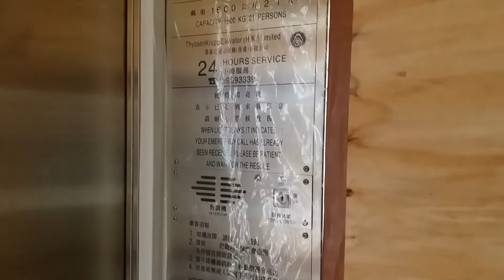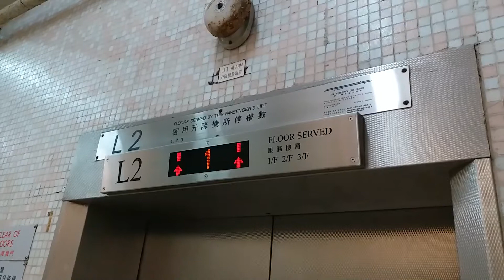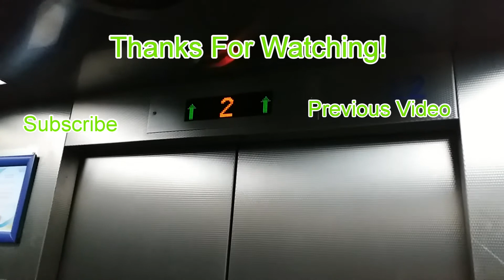TKE MRL Traction Elevator @Ying Fook House, Yin Tung Estate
Address: Ying Fook House, Yin Tung Estate, 1 Ying Tung Rd, Tung Chung, Lantau Island, Hong Kong
Lift No.6
Elevator maintenance: TK Elevator
Capacity: 1600KG - 21Persons
Via the floor: 3 (*G, 1, 2)

This is a newly completed public housing development projects-Yin Tung Estate, Located in the East of Tung Chung, There are several nearby private residential, this block has 2 elevators, one of these stops 1 & 2, this is double door design, will choose the floor separately(Not Ground level)(Which button select is not use key to find exit)

Among them, one building was opened in March 2018 and used Thyssenkrupp products

You are not allowed to make use of this video without KONE590's agreement and permission